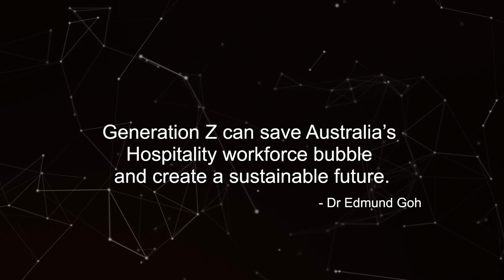Generation Z can save Australia’s Hospitality workforce bubble and create a sustainable future.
I am Dr Edmund Goh from the School of Business and Law at Edith Cowan University.

My research matters because I can help to reduce the current youth unemployment rates and the recruitment strategies that are developed through my work can help Australia maintain a sustainable hospitality future.

Visit ECU Research Week this September to know more about our current research.